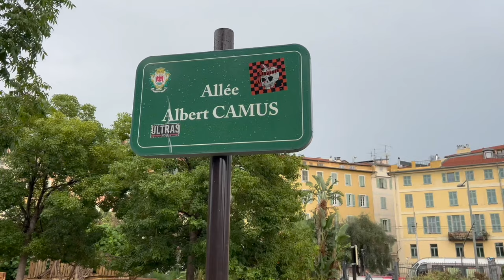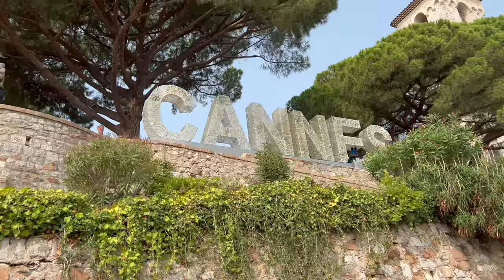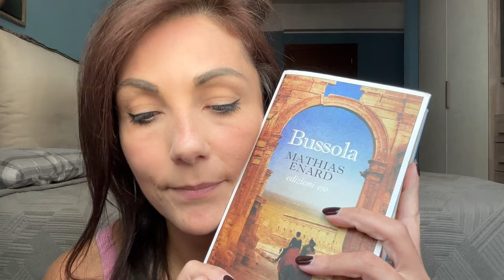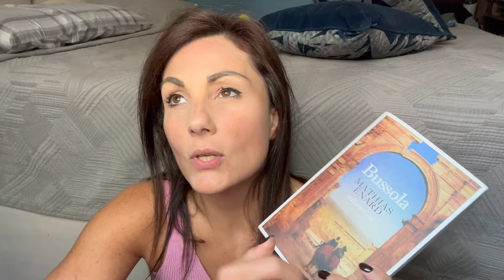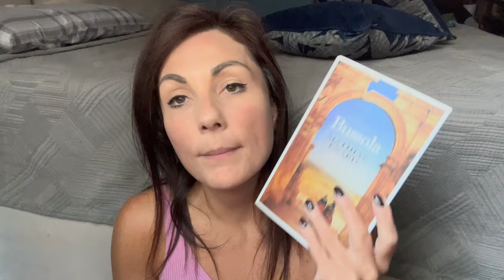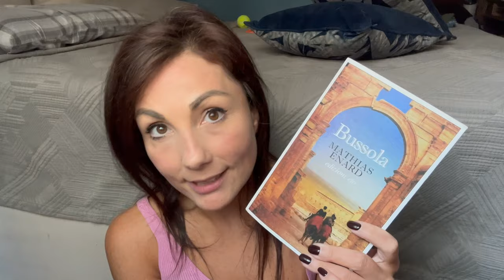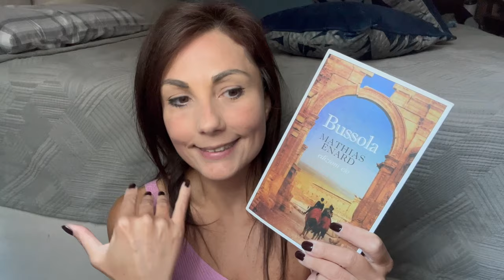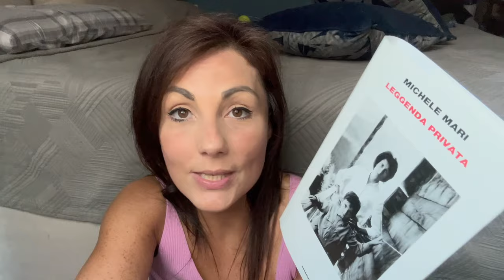Mini READING VLOG | Bussola di Mathias Enard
Ciao amici,
vi lascio il link del gruppo Telegram

✨I lettori selvaggi ✨

Il passeggero di Cormac McCarthy
La vita breve di Juan Carlos Onetti

Oppure soltanto per fare quattro chiacchiere in compagnia

✨Libri citati ✨
Bussola di Mathias Énard
Educazione Europea di Romain Gary
Notre Dame des Fleurs di Jean Genet
Serotonina di Michel Houellebecq
Leggenda privata di Michele Mari

✨Liste Interessanti ✨

✨Contenuti Interessanti ✨

✨Cosine utili al canale ✨

Se vi è piaciuto il video supportatemi con un caffè virtuale ☕️

Oppure attingendo dalla mia wishlist 🎁

✨Contatti ✨

Grazie ✨

Elena 🎀